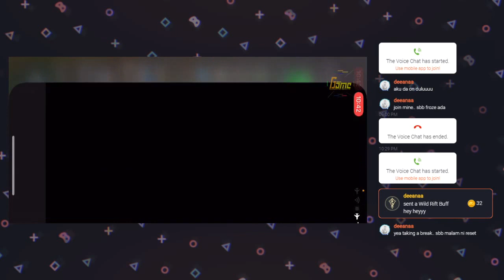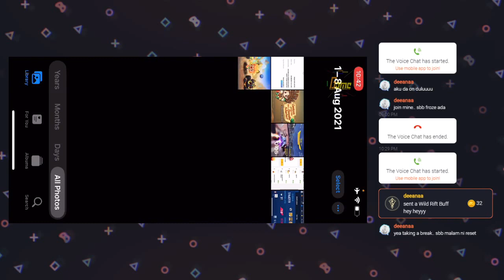[KartRider Rush+] Twitch Stream Replay (after CPL) | August 8th, 2021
== Notes ==
1. This stream is from my Twitch stream.

== About This Replay ==
Stream replaying KartRider Rush Plus with the Omlet Arcade app for streaming purposes on my iPhone X running iOS. In some cases, the advertisement may appear during the live stream, under Omlet Shield Mode, and live chat since I enrolled in the Omlet Partner program.